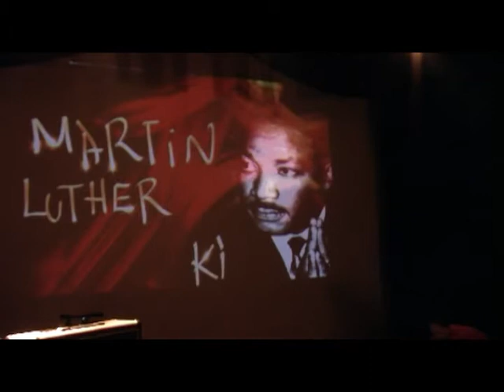Lightpainting vidéo temps réel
Création de peinture de lumière grâce à une capture en direct et en vidéo